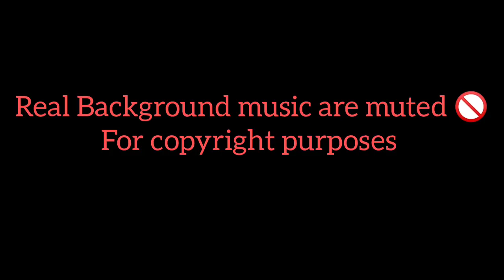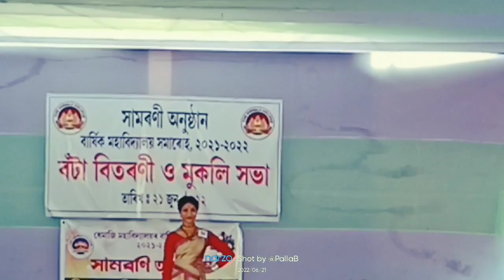The Miss Dhemaji College 2022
@Dhemaji college
@Dhemaji college girls
@Fashion show compitition